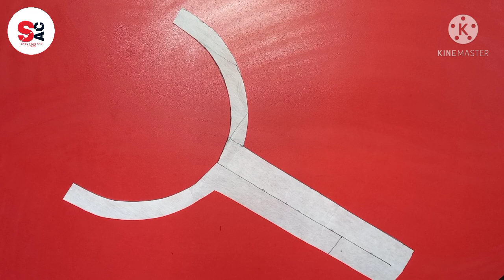Creative Piping Neck Design Cutting and Stitching | Boat Neck Design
In this video i will teach you how to make neck with wide piping in slit.

Simple and easy beck neck design
Round beck neck design
Simple and easy meted
Bade gale ko chotta kare
Kurti beck neck